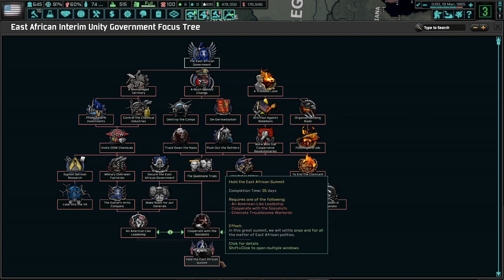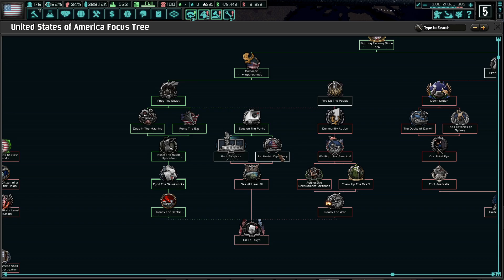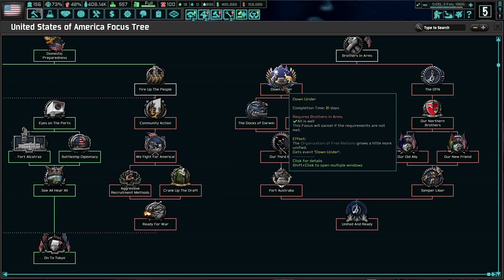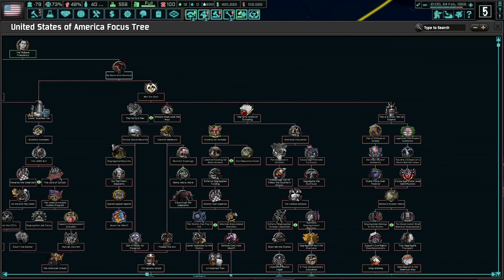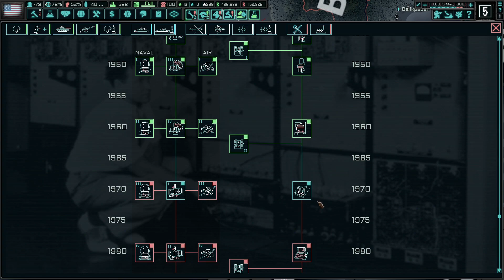George Wallace - America's Hero! Hoi4 TNO: Last Days Of Europe, USA #4